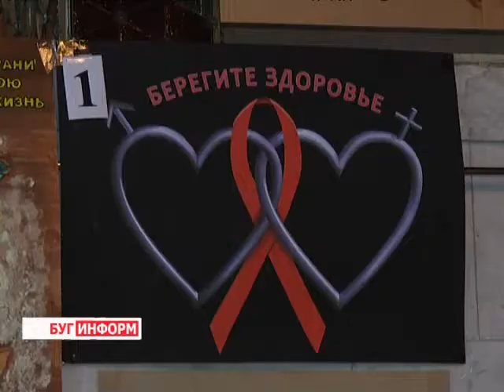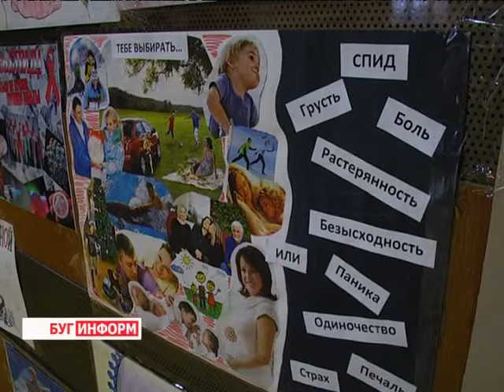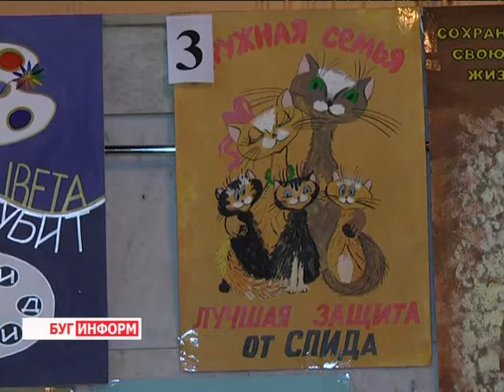2013-12-13 г. Брест Телекомпания "Буг-ТВ". Подведение итогов конкурса «Опасность -- СПИД».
Подведение итогов конкурса художественного плаката   и рисунка «Опасность -- СПИД».
В Беларуси зарегистрировано более пятнадцати тысяч ВИЧ-инфицированных. По Брестской области более тысячи ста. Среди больных подавляющее большинство людей в возрасте от 15 до 29 лет. Это тот самый возраст, когда хочется всё попробовать, при этом о последствиях мало задумываясь.  Чтобы предотвратить болезнь, следует как можно больше о ней знать. Нужно не  запугивать и не страшить, а именно информировать  и предупреждать.
Повышение информативности молодежи возможно через средства наглядной агитации, в том числе, через призму искусства. Так в Центре молодёжного творчества, кстати, уже не первый раз,   прошло подведение итогов областного конкурса художественного плаката и рисунка «Опасность - СПИД». Участие в нём приняли   студенты и учащиеся со всей Брестской области.